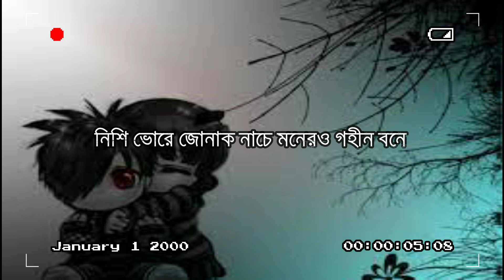Bhalobasbo Basbo Re | ভালোবাসবো বাসবো রে বন্ধু | Bangla Lyrics | তানপুরা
Singer: Habib Wahid
Lyricist: Juwel Mahmud
Movie: Hridoyer Kotha

ভালোবাসবো বাসবো রে বন্ধু তোমায় যতনে
আমার মনের ঘরে চাঁন্দের আলো চুইয়া চুইয়া পড়ে
পুষে রাখবো রাখবো রে বন্ধু তোমায় যতনে
দুধে আলতা গায়ের বরণ রূপ যে কাঁঞ্চা সোনা
আঁচল দিয়া ঢাইকা রাইখো চোখ যেন পড়ে না
আমি প্রথম দেখে পাগল হইলাম
মন তো আর মানে না
কাছে আইসো আইসো রে বন্ধু প্রেমের কারণে
ভালোবাইসো বাইসোরে বন্ধু আমায় যতনে
নিশি ভোরে জোনাক নাচে মনেরও গহীন বনে
স্বপ্ন দেখাও বন্ধু তুমি নিগূঢ় আলিঙ্গনে
তোমায় মায়া দিলাম সোহাগ দিলাম
নিলাম আপন করে
পাশে থাকব থাকব রে বন্ধু তোমার কারণে